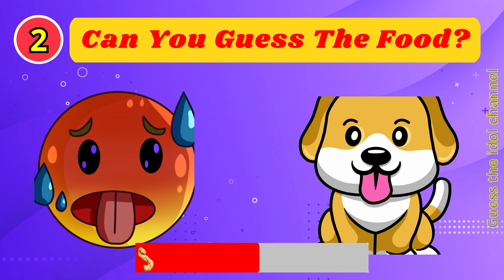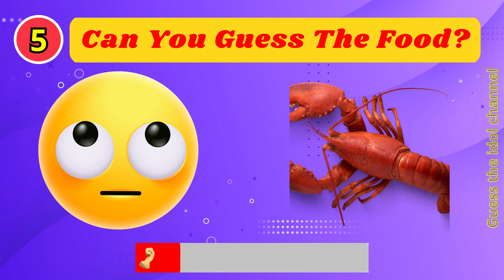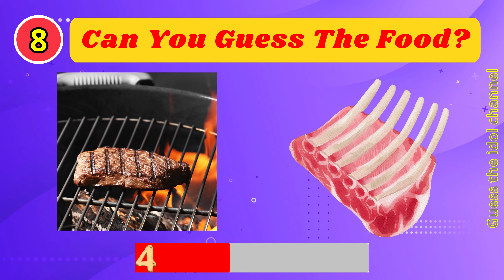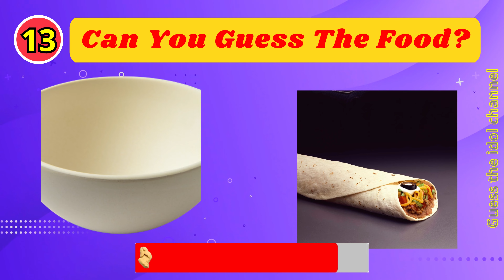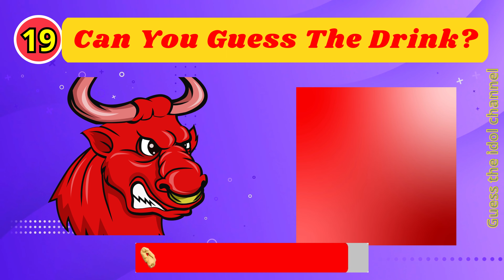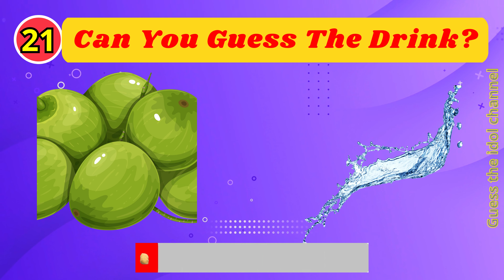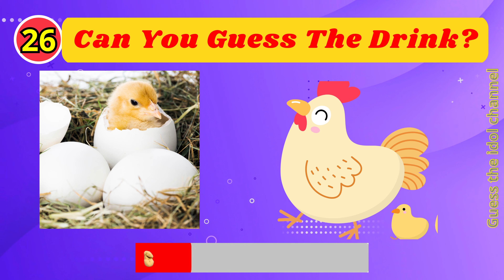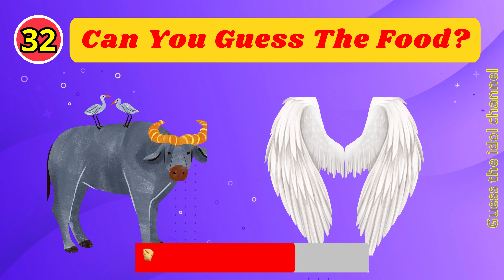Guess The Food By Emoji | Food and Drink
Guess The Food by Emoji New l Drink Emoji Quiz
In this video, we are playing a game called "Guess The Food by Emoji? Food Emoji Quiz".
In this game, you will have to guess the Food based on the suggested emoji we give you in 10 seconds. We have included 32 different foods, drink in this game, so the game is sure to be fun!